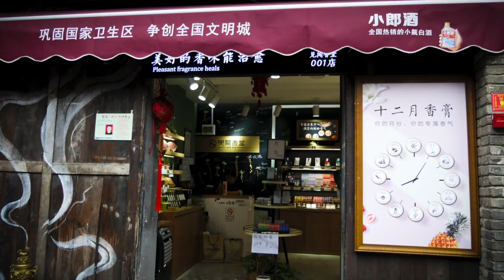China Experience: Ci Ki Kou, Old Town in Chongqing Municipality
The 2nd China Global Television Network (CGTN) Global Media Summit and the 8th Global Video Media Forum was held in Chongqing Municipality located in the southwest of China last October 16 to 17, 2018.
The day after the Global Video Media Forum, we had a chance to explore the streets and narrow alleyways of ancient Chongqing and experience the sights, smells, and sounds of traditional Chinese culture.